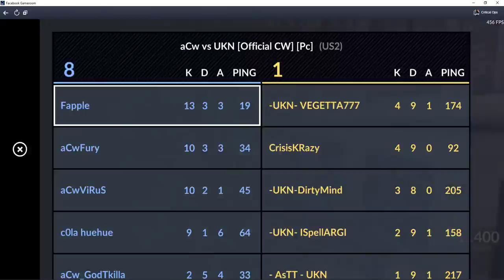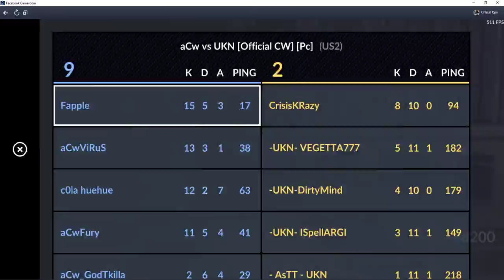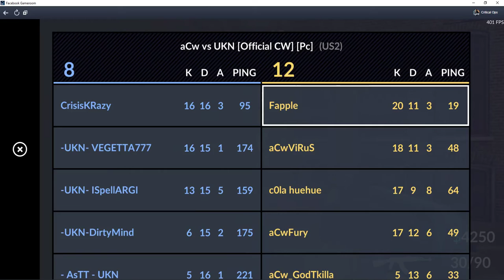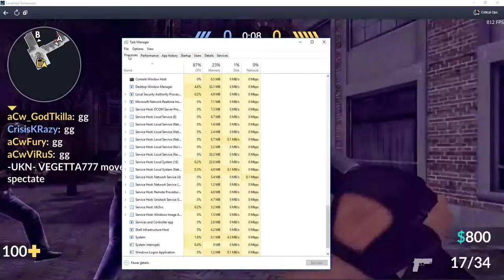aCw vs UKN (GoS) Scrim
Critical ops scrimmage between 2 competitive PC clans.
Leave a like for more scrims